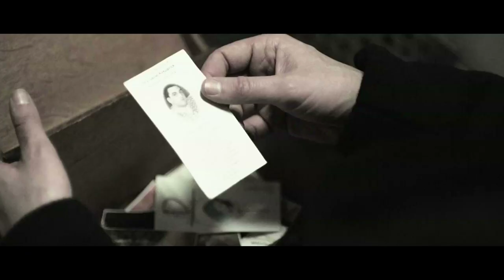Cost Of A Soul | Trailer #1 US (2011)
Trailer
Genre: drama
Regie / directed by: Sean Kirkpatrick ( production assistent for Hancock , Mad Men , Terminator S.C.C. , Sven Pounds )
Darsteller / cast: Chris Kerson , Will Blagrove , Mark Borkowski , Judy Jerome

Verwendung mit freundlicher Genehmigung von Relativity Media